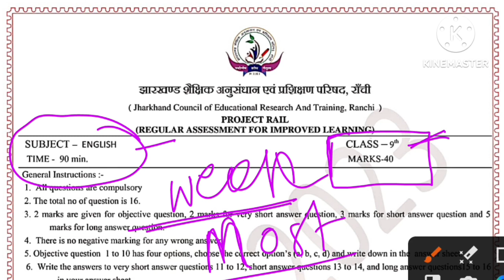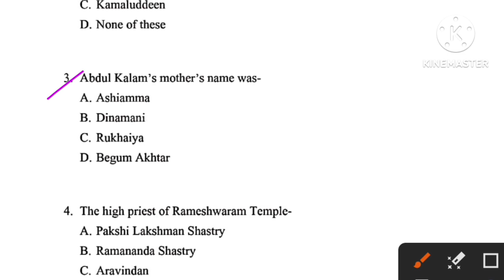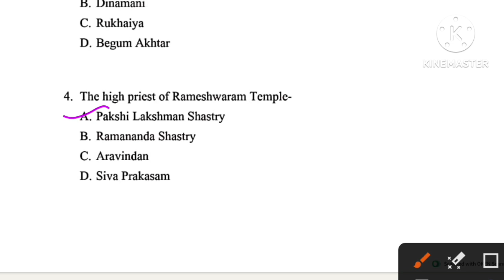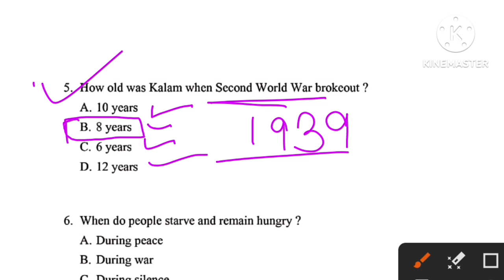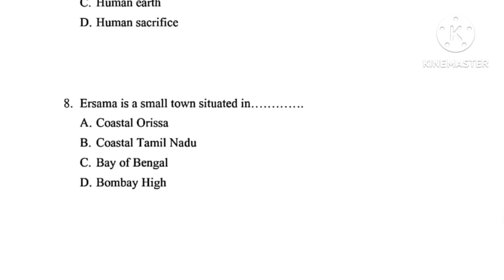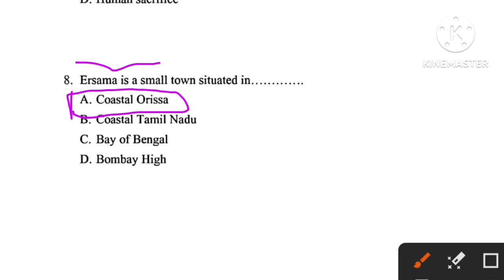Class 9 Weekly Test English important question 11 November 2023 यही छपेगा